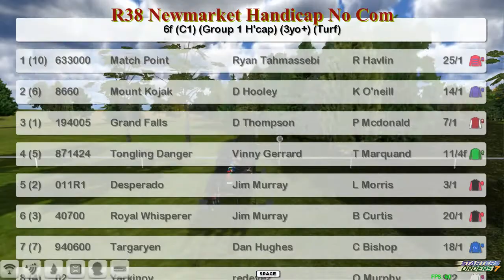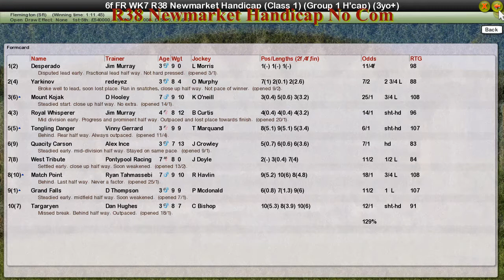FR WK7 R38 Newmarket Handicap